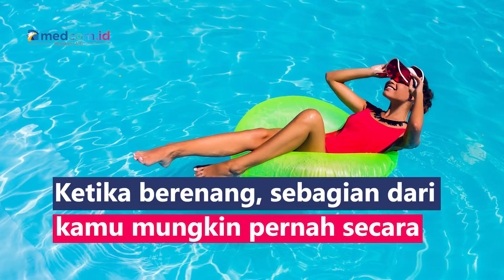Awas Menelan Air Kolam Renang Berbahaya bagi Kesehatan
Ketika berenang, sebagian dari kamu mungkin pernah secara tidak sengaja menelan air kolam renang. Air kolam renang umumnya mengandung kaporit atau klorin yang berfungsi untuk membasmi kuman dan menjernihkan air. Meski jernih, air kolam renang bisa terkandung kuman dan virus berbahaya  seperti Cryptosporidium, Giardia, E. coli, Shigella yang menyebabkan diare. Mengingat bahayanya bagi kesehatan, usahakan agar air kolam renang tidak terminum, dan jangan pernah buang air kecil di kolam renang.